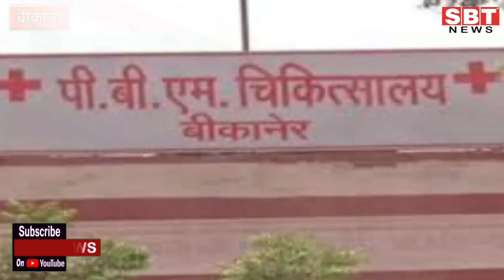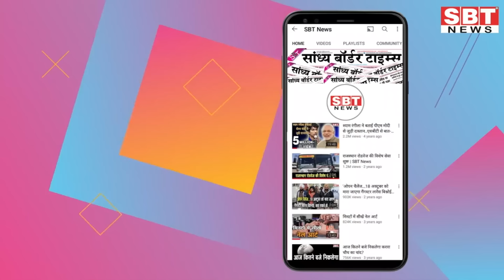26 जनवरी : राजस्थान दोपहर 3.15 बजे की 15 बड़ी खबरें | SBT News | Rajasthan News